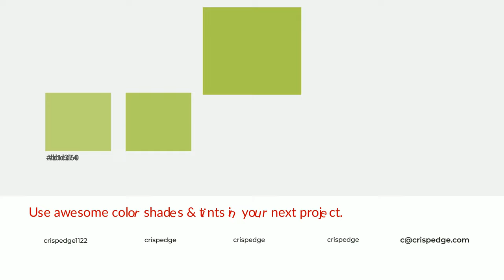Shades & Tints of Acid Candy color a8c74d A Cool Green color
Shades of Acid Candy color a8c74d Cool Shades of Acid Candy color with Green hue for your project!

Shades
Hex 95b044

Tints
Hex b1cd60